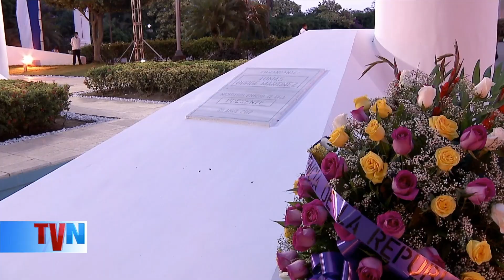Presidente Ortega: el virus más terrible del planeta, es el capitalismo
El presidente de Nicaragua Daniel Ortega y la vicepresidenta Rosario Murillo conmemoraron el Día Internacional de los Trabajadores y el noveno aniversario del fallecimiento del Comandante Tomás Borge Martínez.